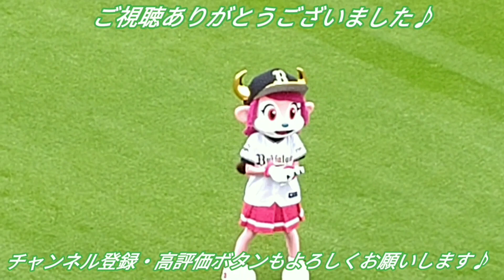【わくわくさん】涌井投手セ・リーグでも元気にやってます♪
わくわくさん♪青いユニフォームがよく似合いますね。
セ・リーグへ移って果たしてどんなプレーを見せてくれるのか楽しみですね。